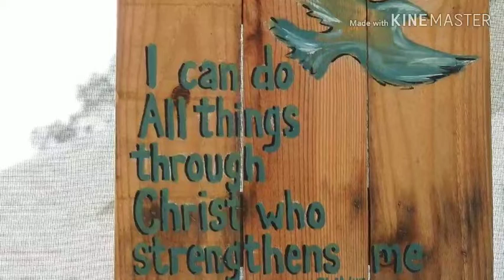Philippians 4 : 13 if we remove ourselves and serve others we become more like YESHUA